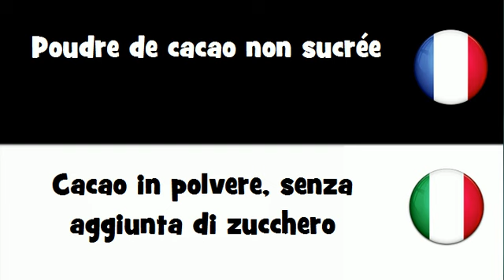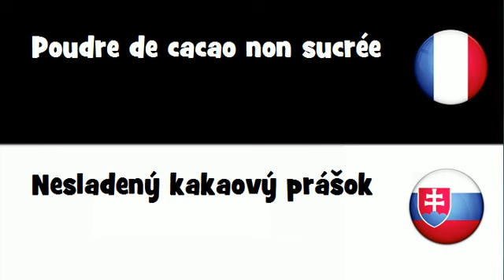Traduction en 20 langues # Poudre de cacao non sucrée